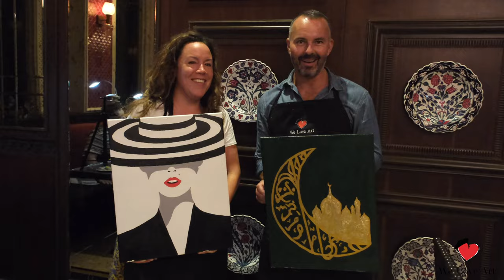Paint & Grape | Beauty & Great Wave | The Rixos Premium Saadiyat Island , Abu Dhabi